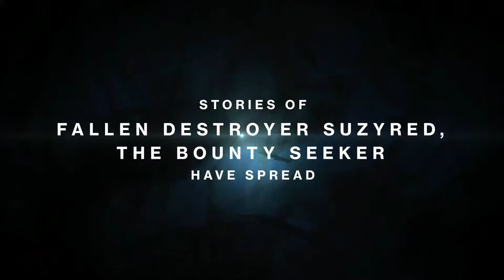Destiny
The Taken King is coming  for me